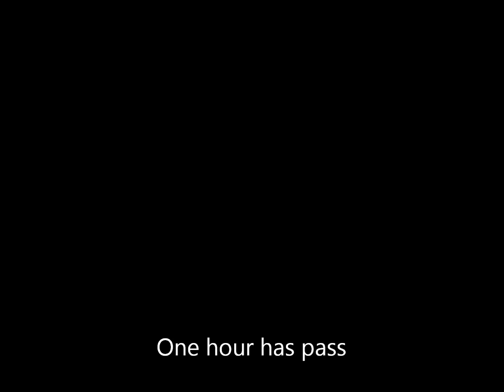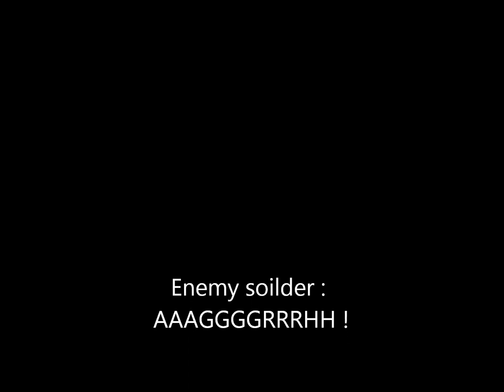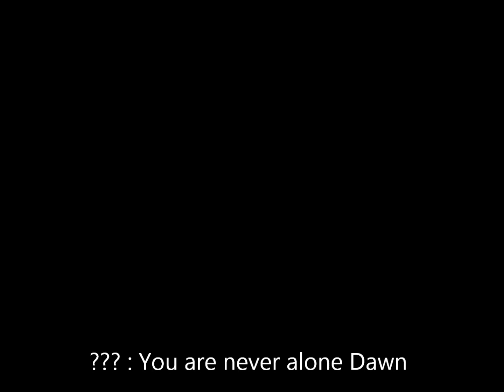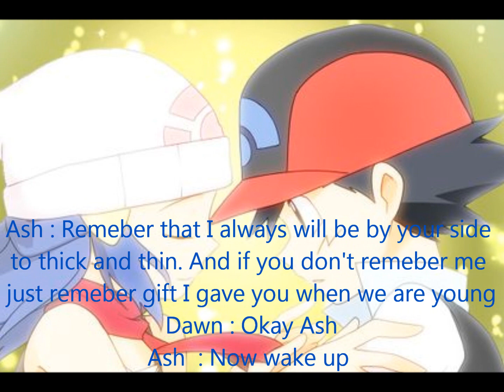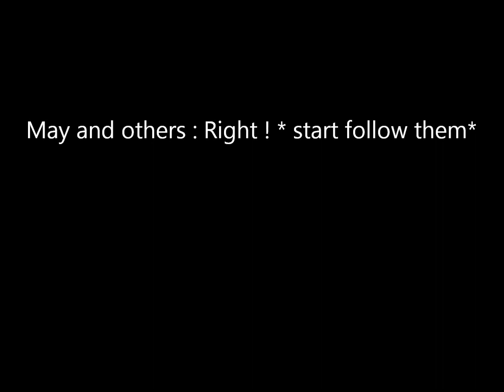New Staraptor Academy episode 3 Remeber the promise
I hope you guys like it ! And I will see you guys soon on next episode .